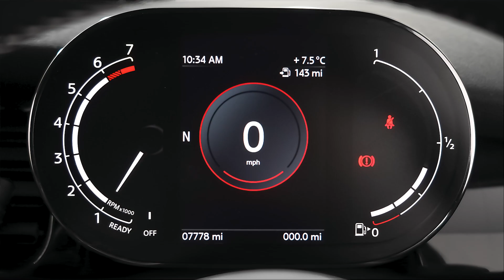MINI HATCHBACK 1.5 Cooper Sport 3dr [Comfort/Nav Pack] - YE71DOU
Lloyd Blackpool MINI are pleased to welcome this MINI 3 Door Hatch Cooper Sport. This car is finished off in Rooftop Grey with Dinamica Cloth Combination Carbon Black Sport Seats.  This MINI was first registered in October 2021 and has Full MINI Service History, also thanks to the MINI UK Approved Used Programme you can drive away with 12-months Warranty & 12 Months Breakdown assistance so you can rest assured you're buying the best. This car is finished with the must have Comfort Pack which will give you Heated Seats, Floor Mats, Auto Air Conditioning, Rear Parking Sensors, Armrest, Flat Load Boot Floor. This car has the fantastic Navigation Pack, which features the 8.8 Inch Touchscreen Navigation Screen. The John Cooper Works Sport Pack brings motorsport style and racetrack thrills to a select few MINI 3-Door Hatch, MINI 5-Door Hatch and MINI Convertible models. With a split-level John Cooper Works spoiler, sporty front and rear bumpers, sports suspension 17" Track Spoke alloys in black and plenty of technology, it gives a sportier, bolder look to your MINI. As with every car in the Approved Used MINI Programme you can rest assured quality is guaranteed thanks to a 360-multi point inspection, minimum 12 month MINI warranty, 12 month MOT and MOT cover and a full service history on every vehicle, you will drive away with complete peace of mind. Here at Blackpool MINI, we are a family-owned business that prides itself on delivering excellent customer satisfaction time and time again. If you have any questions feel free to get in contact on the details provided.